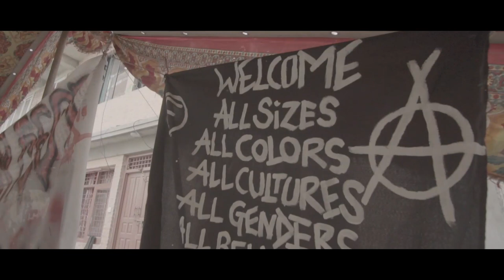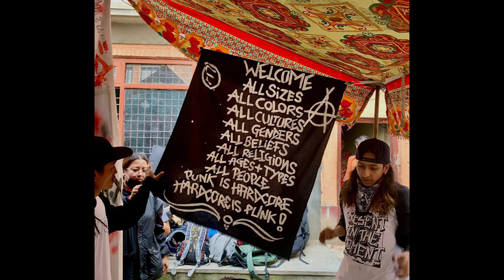Ekata Fest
Annual open air PUNK FEST organized by EKTA COLLECTIVE with support of local people and friends. held each year on the streets of Patan. back after 10 long years. started since 2010. in OMBAHAL,PATAN,LALITPUR.